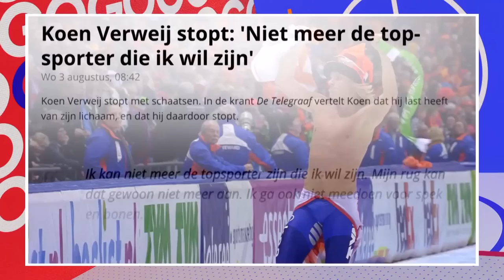SYNCHROOMZWEMMEN EN PAARDRIJDEN MET KOEN VERWEIJ!💥 | De zappsportKantine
Olympisch Kampioen Koen Verweij is gestopt met schaatsen en heeft Zappsport ingeschakeld. Samen met Ron proberen ze nieuwe sporten. Vindt Koen zijn nieuwe topsport?